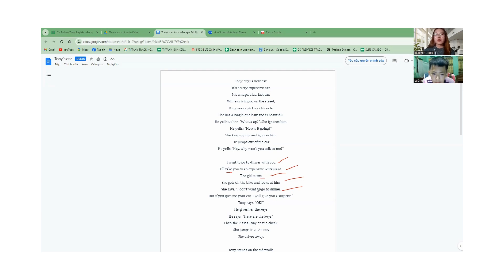VIDEO TEST ĐỊNH KỲ ZEUS 4 - VĂN CƯỜNG